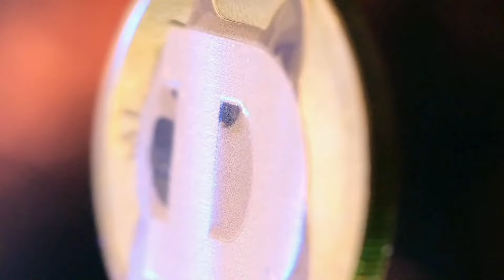🚀 DOGECOIN: Will it Pump? Exploring the Potential Catalysts! 📈 | Latest Dogecoin News Today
DOGECOIN - Will PUMP?! Here's Why! 🤔